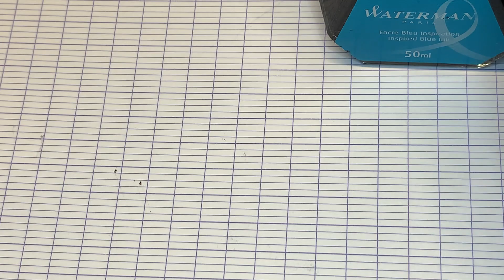Waterman 452 1/2v Sterling Fountain Pen